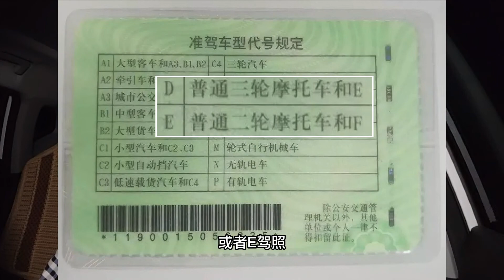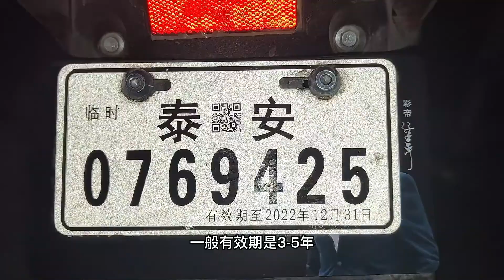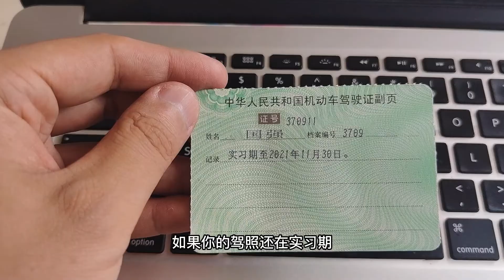骑电动车摩托车上路，为什么小汽车C1驾驶证被扣12分？真是驾照吊销？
大家最近是不是经常会看到最短命驾驶证的新闻，很多刚考出驾照的朋友，因为骑电动车，摩托车，C1驾照一次性被扣12分，就被吊销机动车驾照了，很多人都特别不理解，今天，我们就来一块分析一下到底为什么骑电动车扣汽车驾照的分。